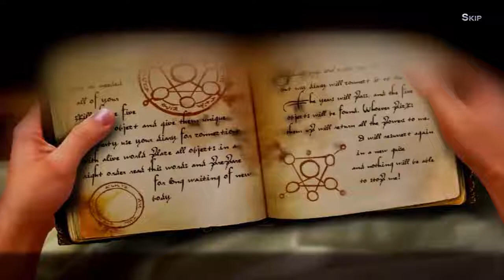Mystery Tales 2: The Twilight World. Silencio, se juega- Ep.1.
Subido como mera diversión, sin ánimo educativo, lucrativo ni de uso personal.

  Like si te ha gustado,se agradecería bastante.
  Muchas gracias.